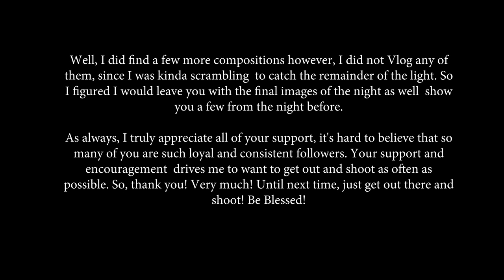Landscape Photography I have a confession to make!!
Today, well ok maybe more accurately yesterday too. I couldn't take sitting in front of my computer editing photos any longer while the weather was so gorgeous outside, especially for early October in New England. So, I decided to get out and shoot some photography, I didn't have any specific plans, at least on the first day of shooting anything particular, more or less just wanted to get out. I know what you're gonna say already...John, whats up with all the dang B-roll, and trust me I got it. But anyways, I hope you enjoy the video and images I was able to capture over these two days. Take care, and as always Be Blessed!

What's in My Bag:
Camera, Lenses, and Filters
Nikon D750
Nikon 16-35 mm f4
Nikon 50 mm f1.8
Nikon 85 mm f1.8
Tamron 70-200 mm f2.8 G2
Lee Filter 77 mm Premium Long Exposure Kit
Lee Filter 100 mm Circular Polarizer Kit

Tripod and Ball head:
Manfrotto MT055CXPRO3-BHQ2 Aluminum Tripod with, Ballhead

Camera Bag:
LowePro PhotoSport BP 300 AWII

Trigger Release Cable:
Nikon Remote MC-DC2

Filming and Vlogging Gear:
Panasonic Lumix G85 Mirrorless Camera, with 12-60 mm Power I.O.S.
MeFOTO Backpacker Tripod
Rhode VideoMicro

Storage Devices
Master Storage Device:
LaCie Rugged Thunderbolt 2 TB

Video SD Card:
Lexar Professional 1000x 128GB
Lexar Professional 633x 64GB

Post Processing Software:
Adobe Creative Cloud Photography plan with 20GB storage

**Music**